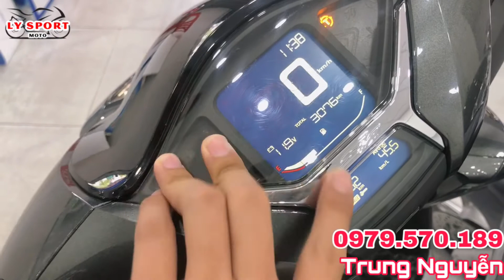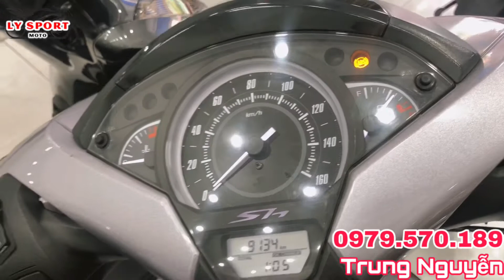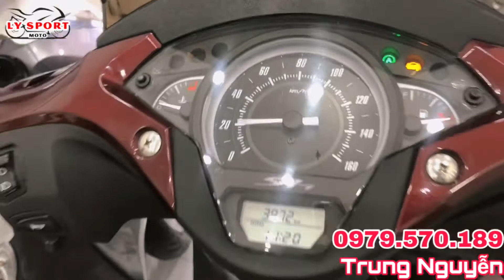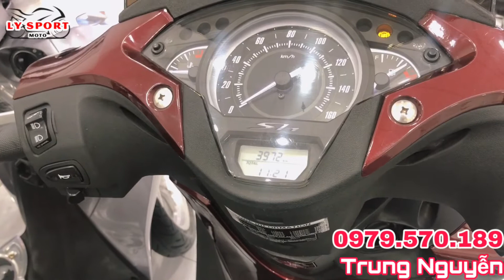Cả 3 loại Các dòng SH Việt Nam 150 ABS | Ly Sport Moto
Sđt + zalo: 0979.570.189 gặp Trung Nguyễn